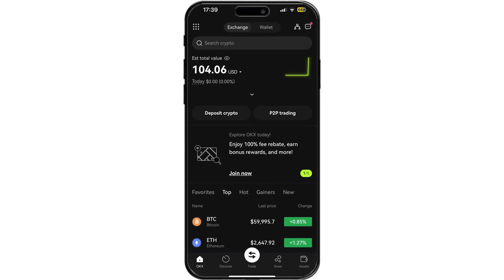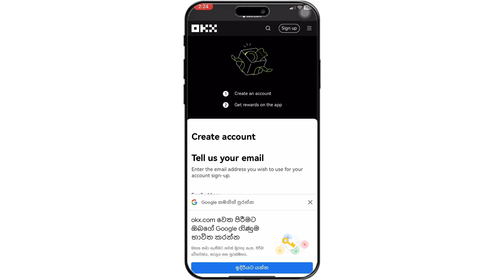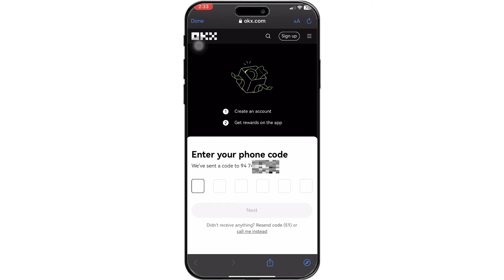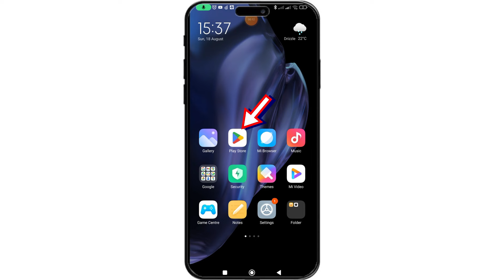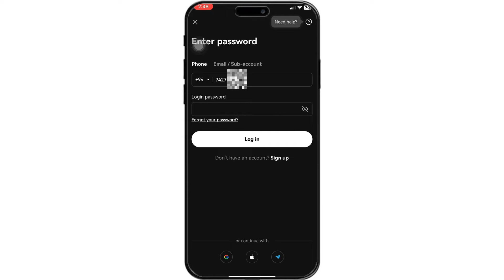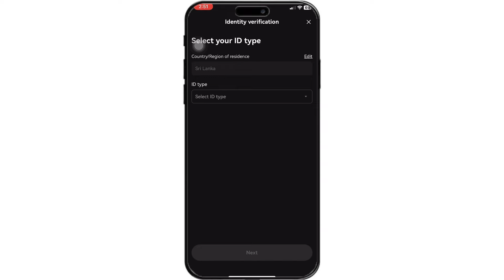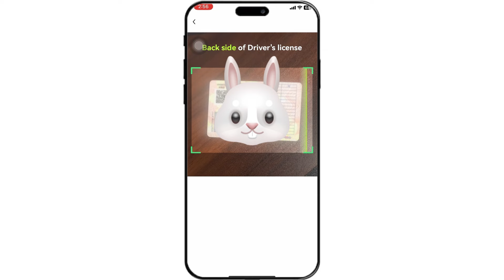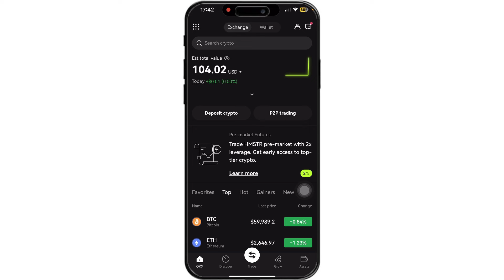okx account එකක් හදමු . okx account create sinhala / how to make okx account sinhala / okx sinhala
උඩ Official OKX ලින්ක් එකෙන් Join වෙලා Account එකක් හදන්න.

පේ ටෙලිගෑම් ගෲප් එකටත් ජොයින් වෙන්න ඔයාලට තියෙන ප්‍රශ්න අහන්න පුලුවන්

 OKX exchange
okex account create
OKX
okx tutorial
OKX Exchange
OKX exchange 2024
How to use OKX Exchange
what is okx